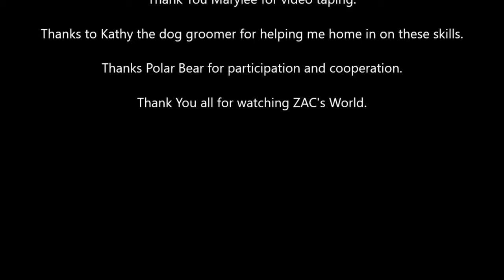Grooming Day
Just sharing a little of Zac's Wprld